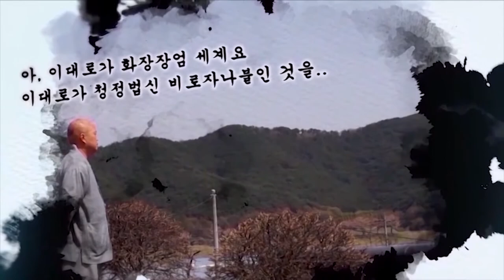[대방광불화엄경 大方廣佛華嚴經] 지원스님 강설 제87강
38. 신중신 대중들의 득법과 게송(게송)